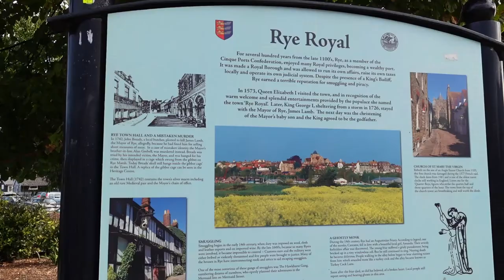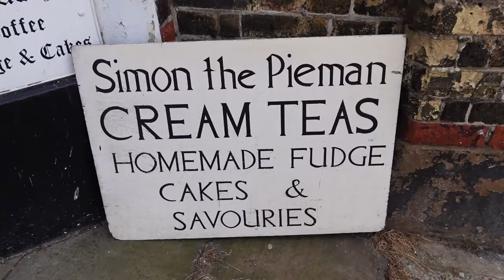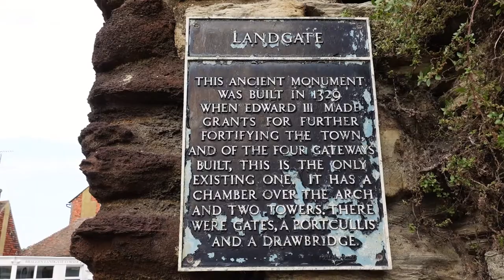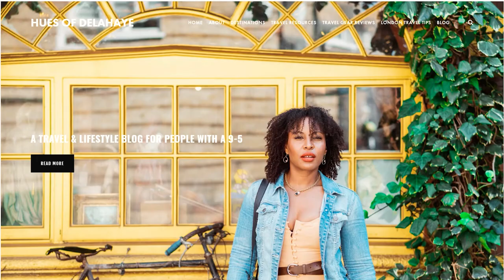Top Things to do in Rye East Sussex (Rye Day Trip) | Day Trip to RYE from London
Day Day Trip to RYE from London - Things to do in Rye East Sussex (Rye Day Trip)

This is an easy day trip from London and loved visiting Rye and exploring its beautiful alleyways and cobbled streets.

For more information on a best day trip to Rye from London then check out these blog post

vlogging with the SONY ZV-1, shot on the SONY ZV-1
This entire vlog was shot on the SONY ZV-1. This vlog was done on the Sony ZV-1 vlogging camera.
Sony ZV-1 travel vlog

LET’S CONNECT!

GEAR I USED:
Fujifilm X-T4
Fujifilm X-T2
Fuji Lens 18 -55mm f2.8
Fuji lens 35mm f1.4
Fuji lens 23mm f2
Fuji lens 56mm f1.2
Sony ZV-1
Sony a6400
Portable Hard Drive
GoPro Hero 7